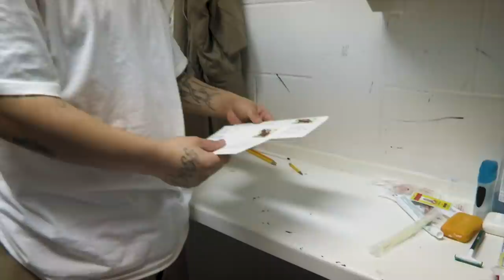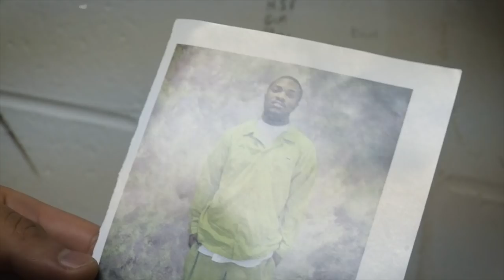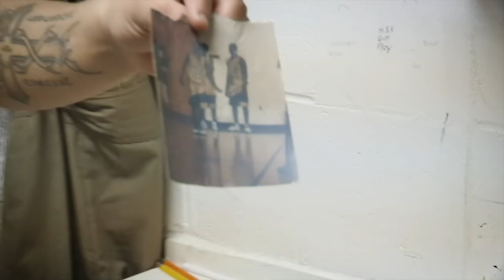INTERVIEWS BEHIND BARS || Inmates Talk About Everyday Life in Juvenile Prison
17-year old Adam describes what it's like to know he'll be serving 10 years in adult prison, and the fear he felt when prosecutors told him he could've been sentenced to life. Adam and his cellmate discuss everyday life inside prison walls, from the excitement of receiving mail to learning to get along with a "bunkie" in an 8x10 cell.

All content provided by:  Calamari Productions